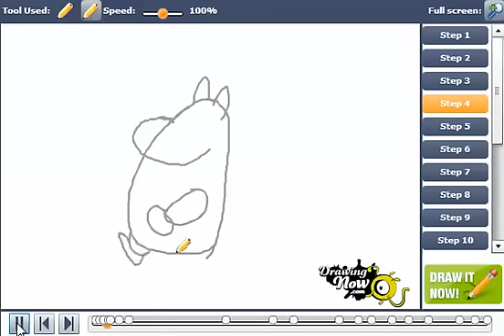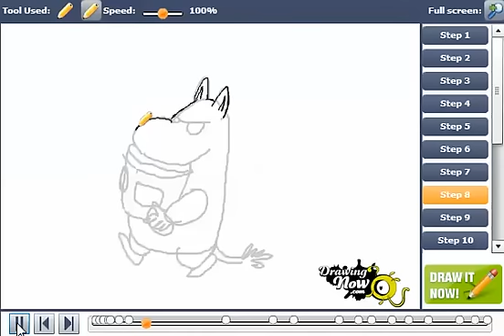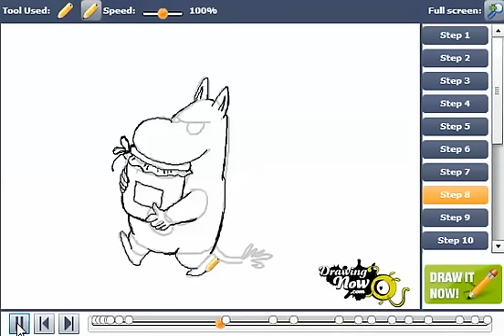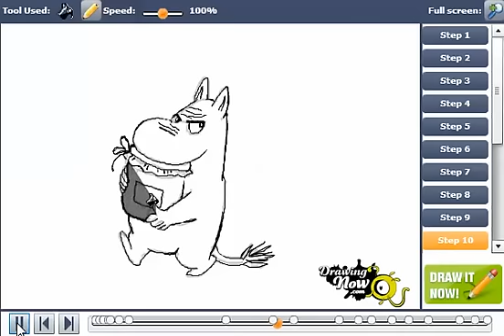How to draw Moomin from The Moomins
You can see the original tutorial of How to draw Moomin from The Moomins